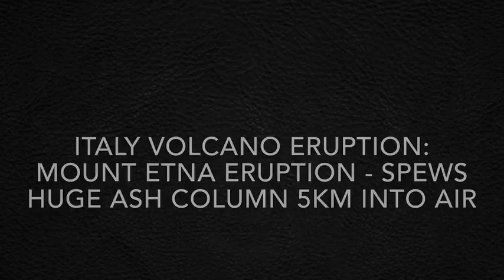IMount Etna eruption spews huge ash column 5km into air